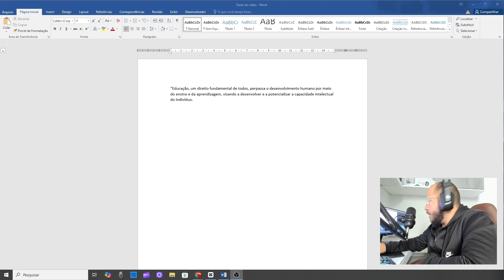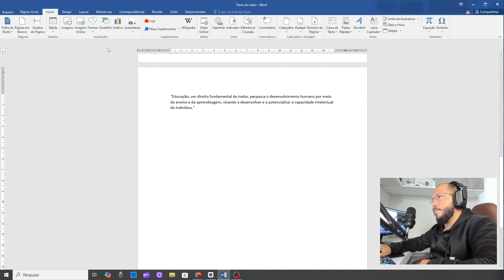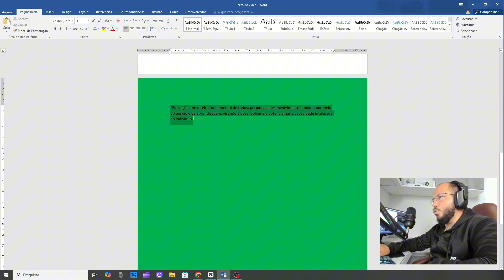COMO MUDAR a COR de APENAS UMA PÁGINA no WORD - PASSO a PASSO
Hoje eu vou te mostrar como mudar a cor de apenas uma página especifica no word em um passo a passo completo.

A mudança de cor de uma página serve exclusivamente para dar mais destaque ou descontração a uma parte do texto. Onde você pode colorir no word com a cor de sua preferencia e ela ficará por trás do texto.

Pensando nessa função incrível que é a mudança de cor de apenas uma página no word, criei esse tutorial passo a passo para qualquer pessoa aprender.